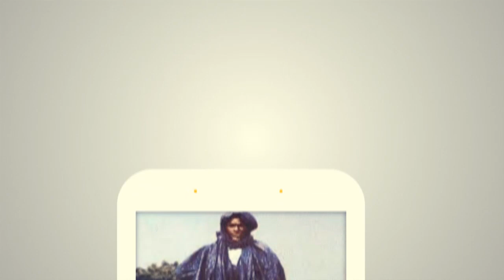Ettu Murid waxtaané Serigne Merina SYLL